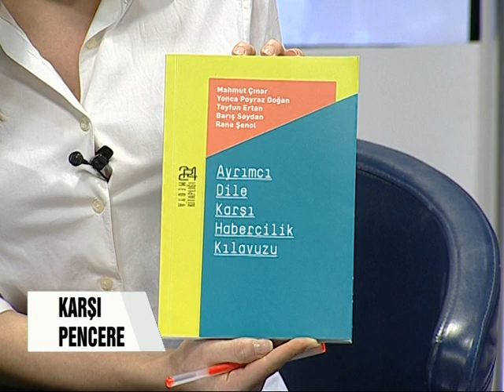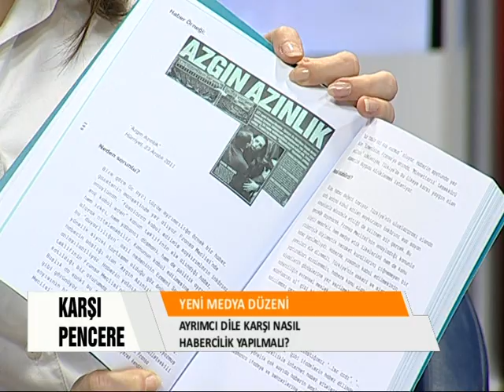Karşı Pencere - Ayrımcı Dile Karşı Habercilik Kılavuzu'nu Mahmut Çınar ile konuştuk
Zeliş Irmak'ın sunumu ile Karşı Pencere'de Ayrımcı Dile Karşı Habercilik Kılavuzu'nu Bahçeşehir Üniversitesi Yeni Medya Bölümü Öğretim Görevlisi Mahmut Çınar ile konuştuk.